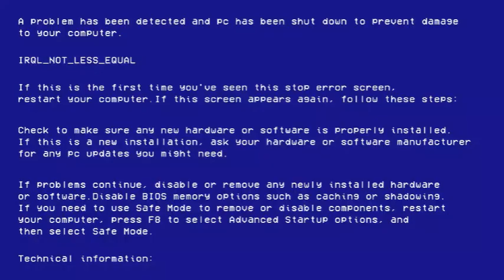Stick Jones S Wars 5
Thanks to LOADEMUP